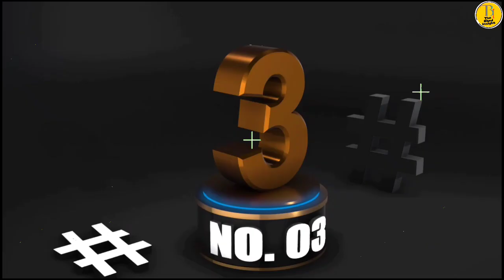most colourful and beautiful animals in the world | दुनिया के सबसे रंगीन और खूबसूरत जानवर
Most colourful and beautiful animals in the world
Harlequin shrimp
Rainbow larikeet
Mandrill
Peacock
Poison dart frog
Mandarin fish
Blue morpho